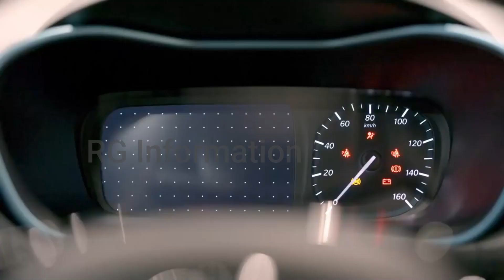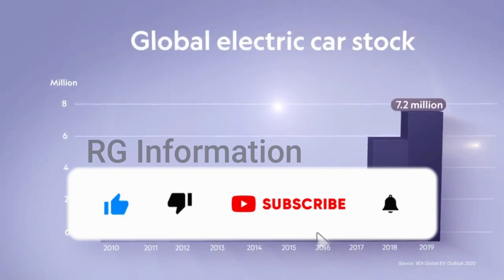टाटा ला रही भारत में अपनी इलेक्ट्रिक SUV चाइना से यादा अच्छी 2022 Tata Sierra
Tata Motors has unveiled the Sierra Electric Concept at Auto Expo 2020. It is a modern interpretation of the same old classic SUV that we all love. The concept retains all the design quirks we love about the Sierra and also gets modern bits like electric sliding doors, swivel seats,